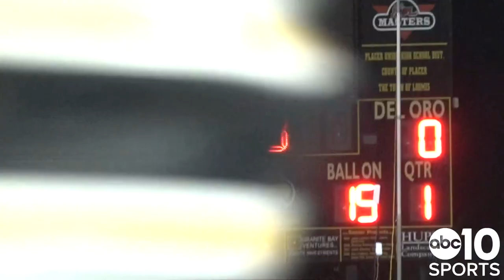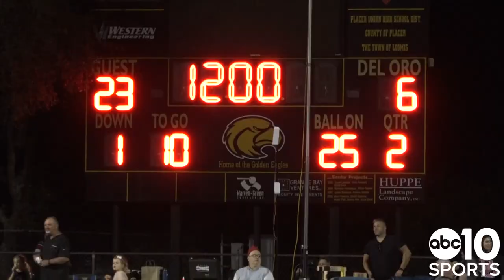The Folsom Bulldogs crushed the Del Oro Golden Eagles, 58-6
The Folsom Bulldogs remain undefeated after destroying the Del Oro Golden Eagles (4-3), 58-6.